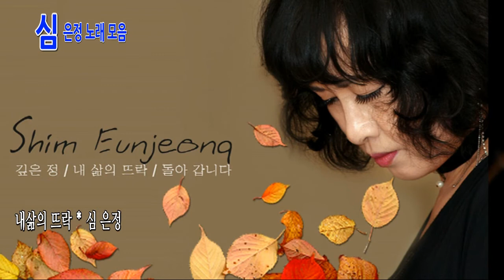가수 심 은정 노래모음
박희문Music St.
깊은 정
내삶의 뜨락